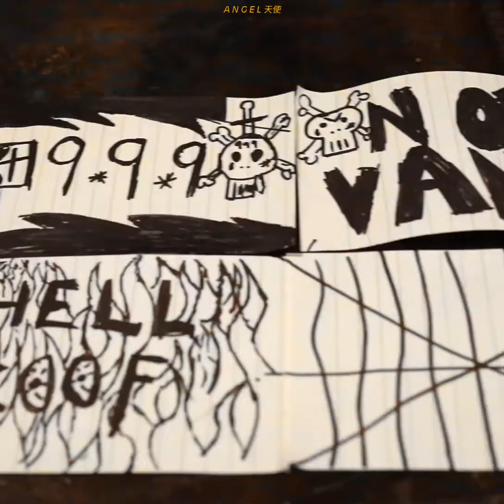Juice WRLD - Righteous para status (legendado)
música legendada: Juice wrld righteous

algumas letras foram alteradas para melhor compreensão.